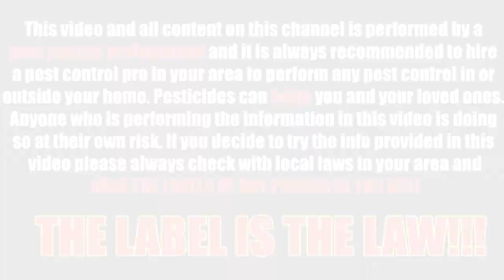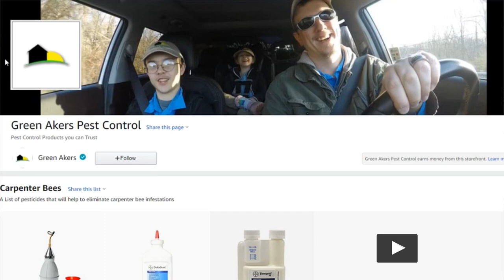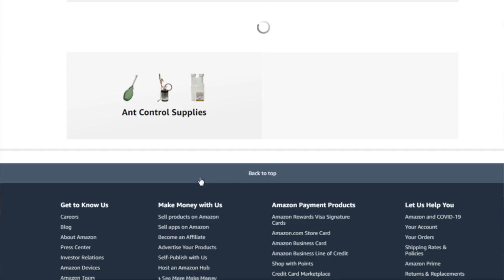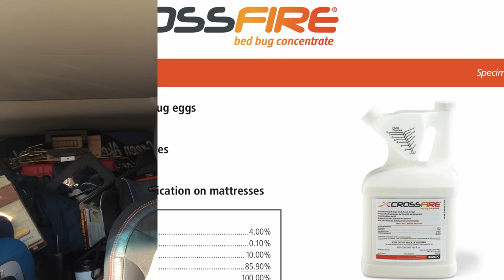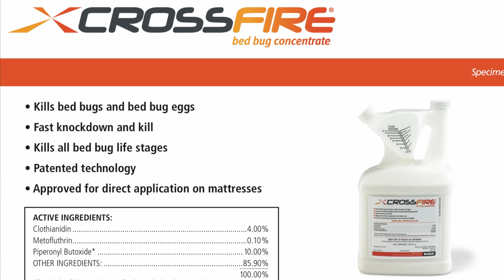Why Can’t You Keep Bed Bugs Away - True Facts to Elimination with Success - Stop Wasting Money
In this video, Jason of Green Akers Pest Control LLC (Local to Lynchburg, Bedford, Roanoke VA) goes over how someone infests there home over and over with bed bugs. Jason also goes over how bed bugs travel and why they can be so difficult to eliminate. Always be careful when using pesticides and remember THE LABEL IS THE LAW!

If you are here because of bed bugs don't forget to check out my course on how to eliminate them on your own. I go over Bedrooms, Living Rooms, and even Automobiles.